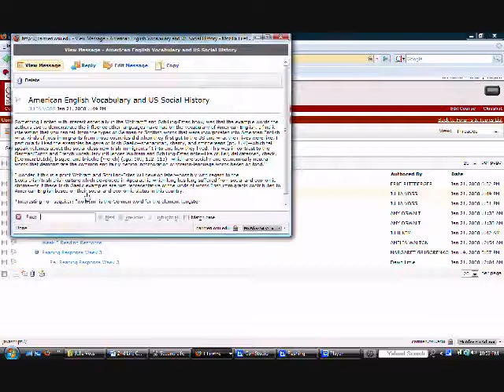Julia Doc Making of